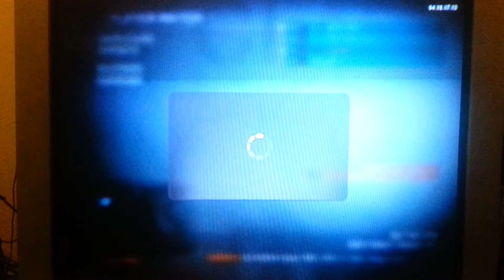Triple grenade kill by Griz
Peter goodmen